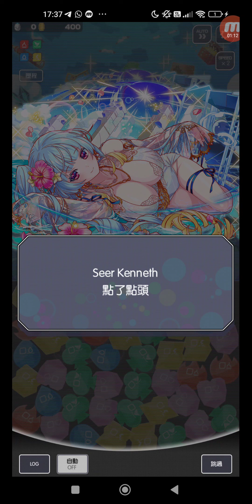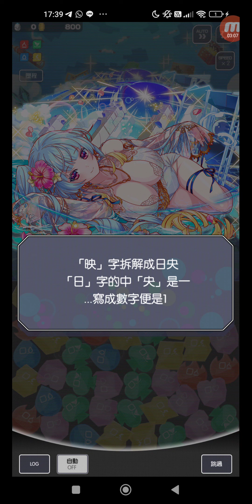Crash Fever #8119 冒險 活動 期間限定活動 2023泳裝★特別冒險 歡迎來到解謎逃脫度假勝地！ 【第1章】謎題×邂逅×機關